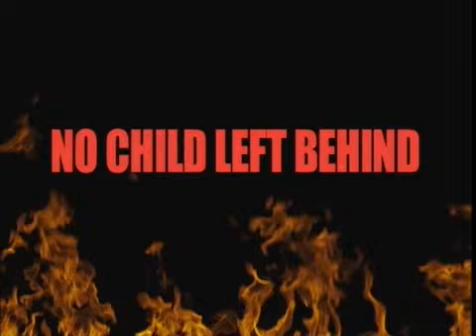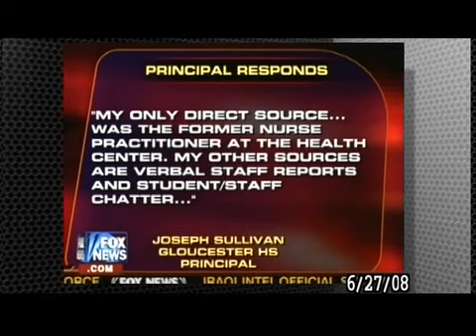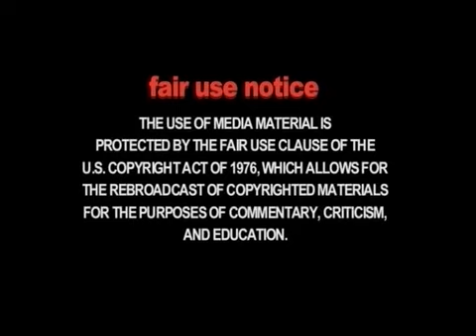The Gloucester 17, Part 2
The Crime or The Cover-Up:
Seventeen girls under 16 at Gloucester HS intentionally get pregnant.

Produced and edited by Bob